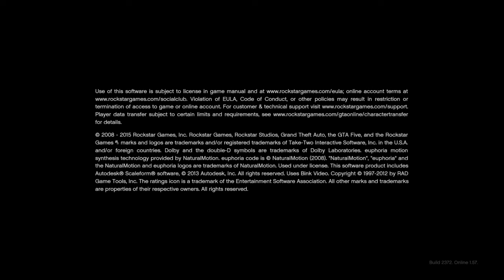Armondo, Grant , and I talking smack